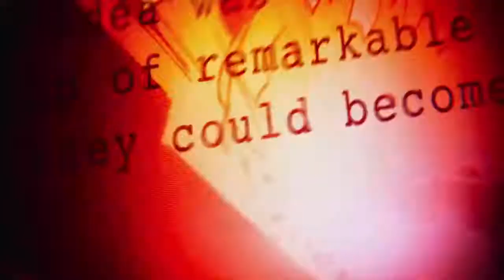Marvel 10 Años Intro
2018 MARVEL